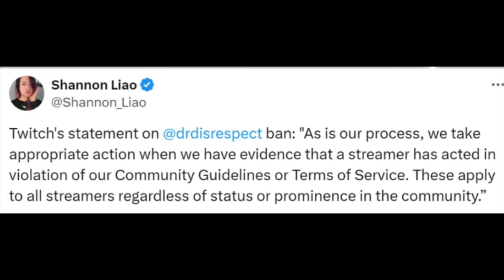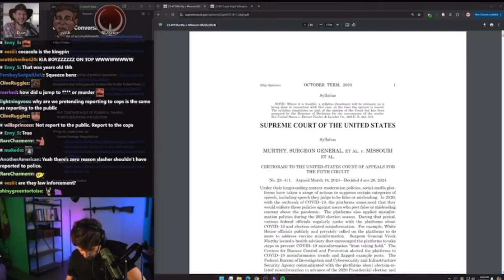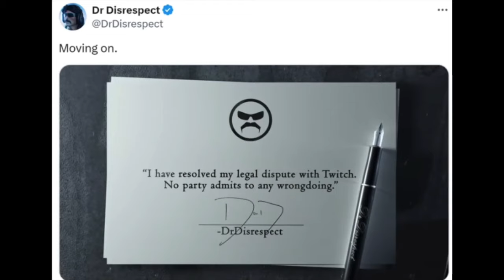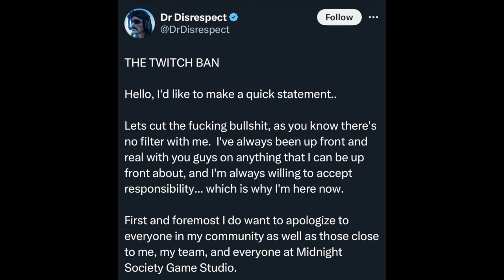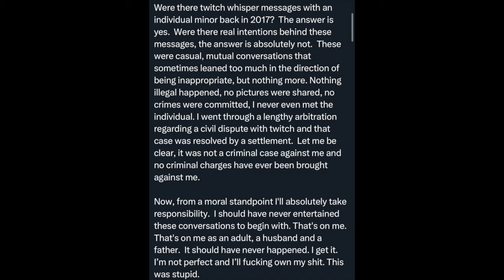The Deserved Downfall of Dr Disrespect: How to lose your audience in 3 days.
Despite admitting it everything else is alleged.